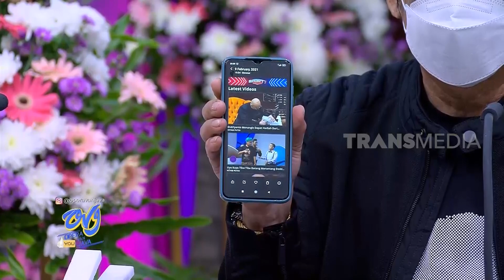Dewi Perssik Ikut Audisi OVJ Mencari Bakat | OPERA VAN JAVA (09/02/21) Part 1